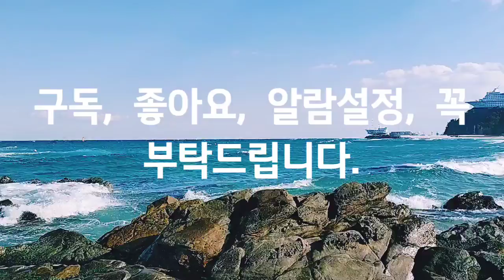Asmr, 겨울바다에 가 보았지, I've been to the winter sea, 정동진, Jeongdongjin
Smartphone : LGㅡWING
-강풍특보 발효